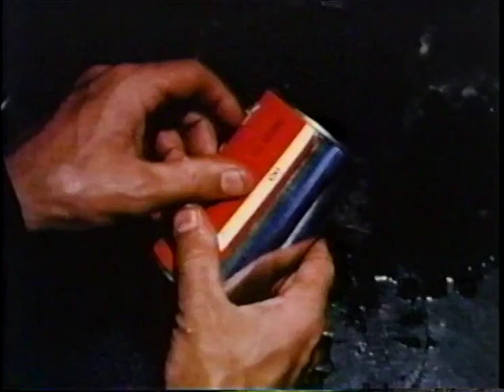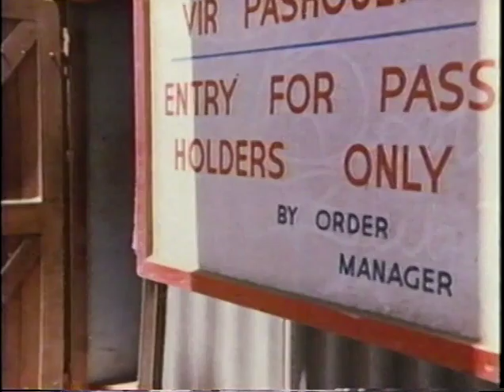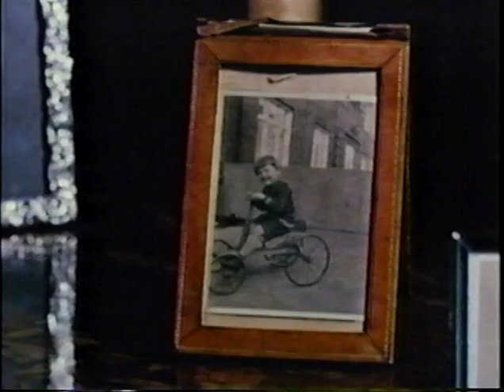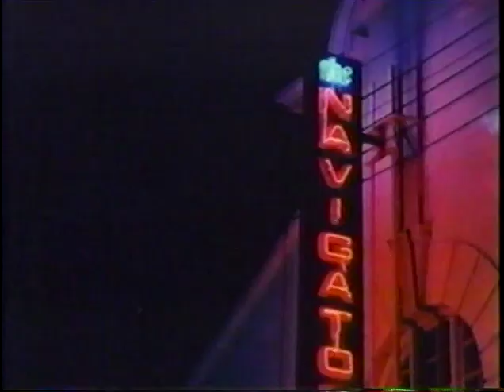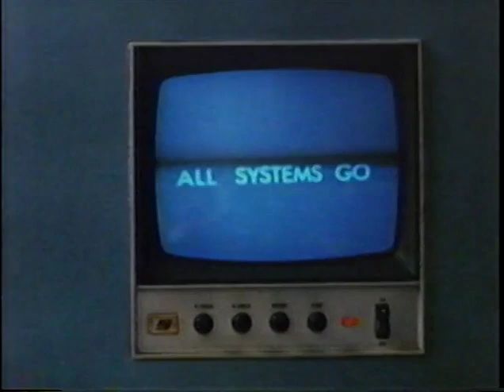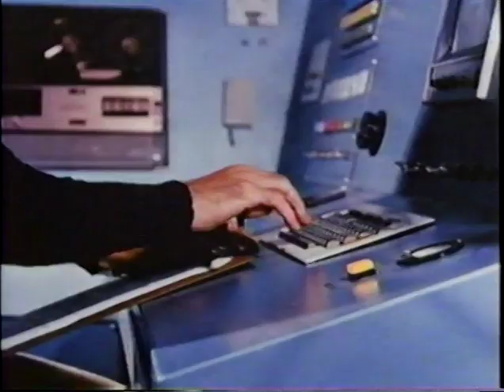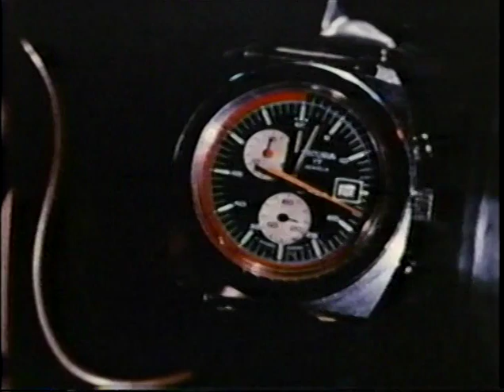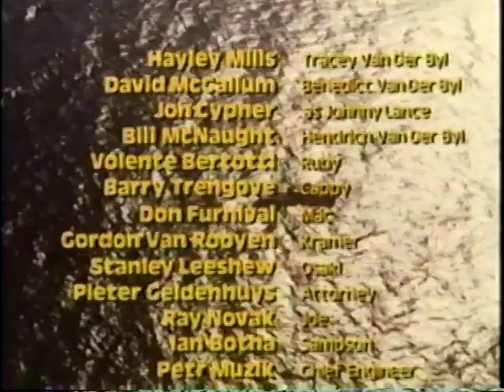The Kingfisher Caper (1975)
Hayley Mills and David McCallum star in this 1975 movie that was filmed on location in South Africa.  According to the RetroFilm Vault the movie is in the public domain.